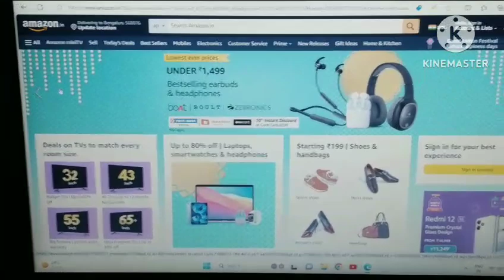Dussehra Vlog Part 2 [2023] Happy Dussehra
Dussehra Vlog Part 2 [2023]

Happy Dussehra To All Love You Guys